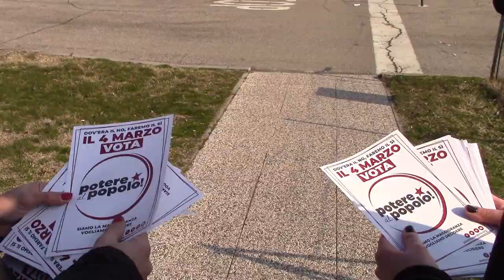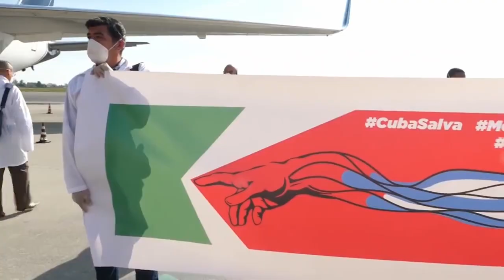ADERISCI A POTERE AL POPOLO!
L'anno che ci lasciamo alle spalle è stato molto duro, pieno di difficoltà e incertezze.
Anche perchè ci troviamo ad affrontare questa crisi lontani gli uni dagli altri.
C'è però un modo diverso di attraversare tutto questo...
E' tempo di agire. Partecipa al cambiamento.
Aderisci a poterealpopolo
ADERISCI SUBITO QUI👇